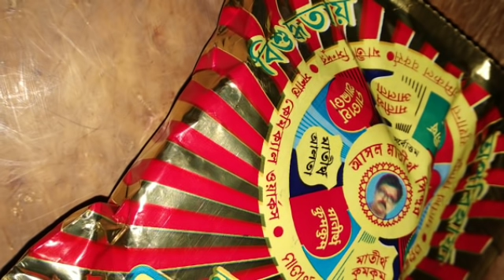ଏମିତି କେହି ନାହିଁ ଯିଏକି ଏହି ଉପାୟ କୁ ଖଣ୍ଡନ କରିବ,ଘର ବନ୍ଧନ ଉପାୟ।